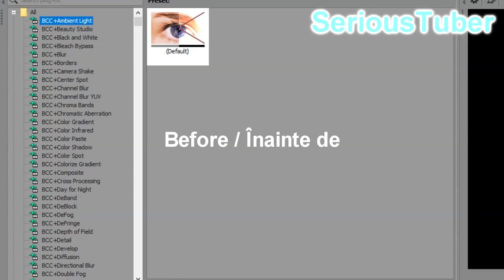I got more plugins (Am mai multe plugin-uri)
SeriousTuber